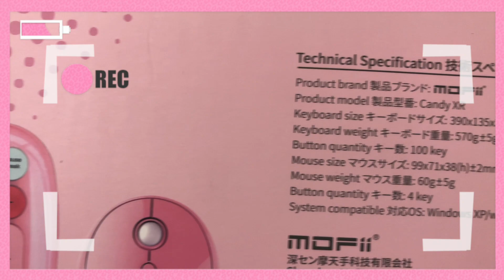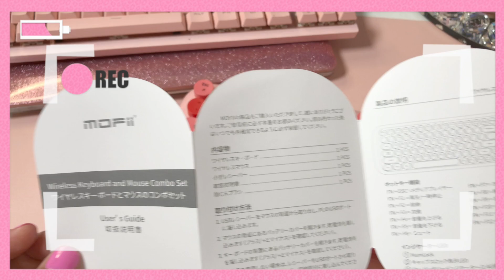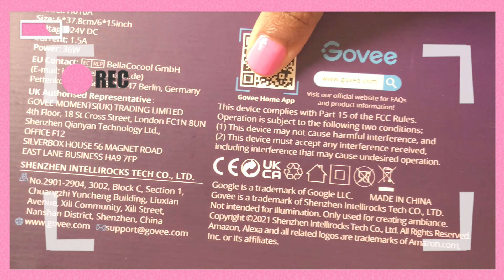Mofii Pink Candy BT keyboard with mouse set and Govee RGBIC bar Wall Lights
Unboxing my Xmas gifts to Myself , I am unboxing Mofii Keyboard and Govee RBGIC Bar Wall Lights to add some color into My Sims gaming setup, Hope you enjoy ❤️

Equipment I use to create my video’s:
-Pc: CyberPowerPC - Gamer Supreme Gaming Desktop - AMD Ryzen 7 3700X - 16GB Memory - AMD Radeon RX 5700 XT - 1TB SSD
- Headphones: Razer Kitty Ear USB Headset with Chroma
-webcam: Logitech - C920S HD Webcam
Logitech for Creators Blue Yeti